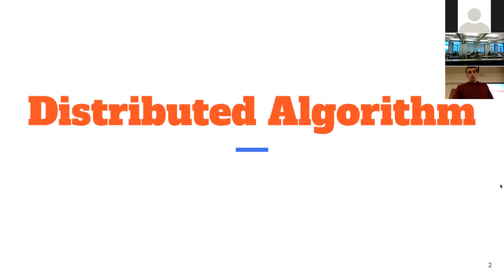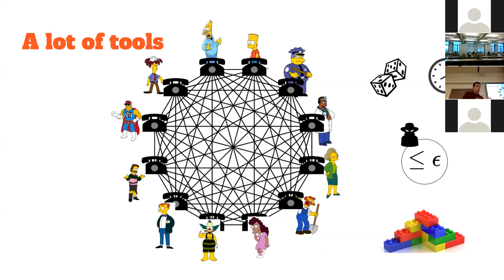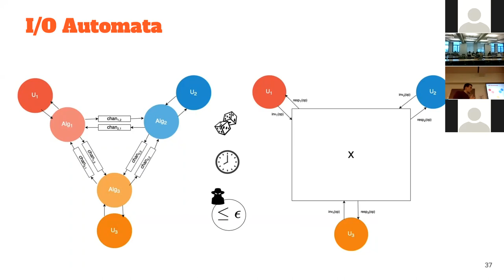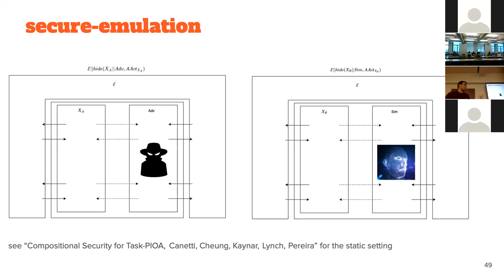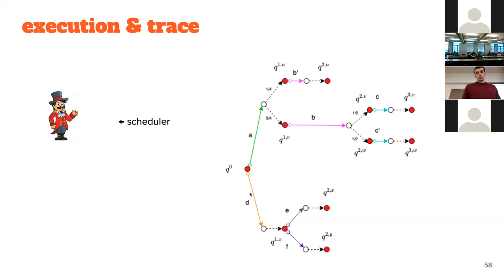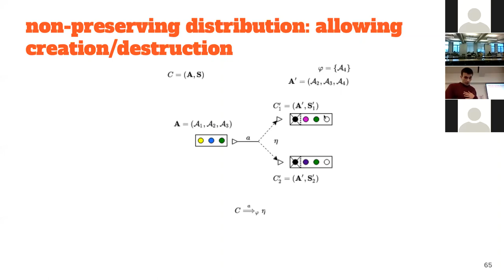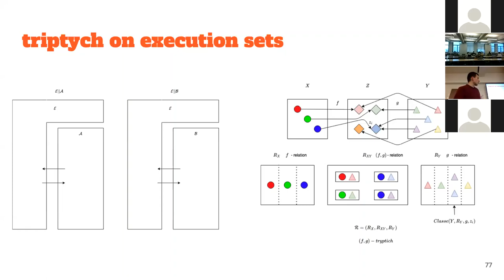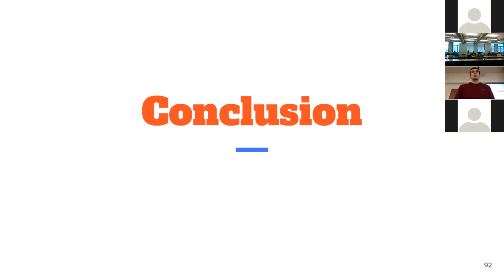"Dynamic Secure-Emulation" by Pierre Civit (Sorbonne)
Seminar by Pierre Civit  - Sorbonne (17/11/2021)

"Dynamic Secure-Emulation"

Abstract:
We present probabilistic dynamic I/O automata, a framework to model dynamic probabilistic systems. Our work extends dynamic I/O Automata formalism from Attie & Lynch to  probabilistic setting. The original dynamic I/O Automata formalism included operators for parallel composition, action hiding, action renaming, automaton creation, and behavioral sub-typing by means of trace inclusion.  They can model mobility by using signature modification. They are also hierarchical: a dynamically changing system of interacting automata is itself modeled as a single automaton.
Our work extends to probabilistic settings all these features.  Furthermore, we prove sufficient (weak) conditions to obtain the implementation monotonicity with respect to automata creation and destruction. Secondly, we extends composable secure-emulation  from Canetti & al. to dynamic settings, an important tool towards the formal verification of protocols combining  probabilistic distributed systems and cryptography in dynamic settings (e.g. blockchains, secure distributed computation, cybersecure distributed protocols etc). Here again, we prove sufficient (weak) conditions to obtain the secure-emulation monotonicity with respect to automata creation and destruction.